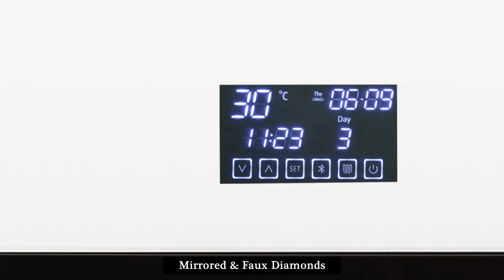ACME Furniture - AC00510